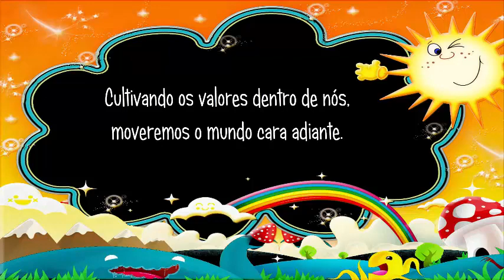CONCURSO EN BUSCA DA IGUALDADE 3º ESO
Vídeo realizado polo alumnado de 3º ESO do CPI Virxe da Cela coa colaboración dos rapaces de primaria,  para  a V edición do concurso escolar baixo a lenda "En busca da igualdade". Pretendemos fomentar a defensa de valores tan importantes como a igualdade e a tolerancia, a necesidade de traballar para sensibilizarse, estimular actitudes e valores de igualdade, de solidariedade e de respecto.